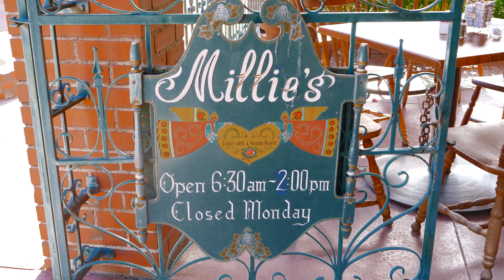Millie's Pancake Haus! German Style Breakfast!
Millie's Pancake Haus! A delicious German style pancake Haus in Trail Dust Town!